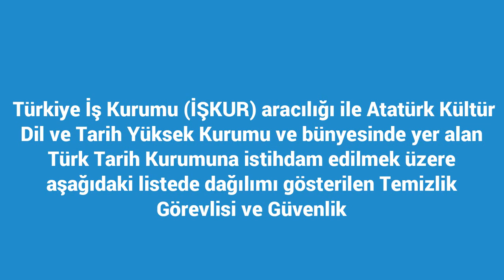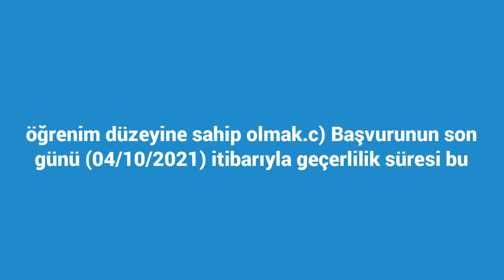Atatürk Kültür, Dil ve Tarih Yüksek Kurumu 9 sürekli işçi alımı yapacak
Türkiye İş Kurumu (İŞKUR) aracılığı ile Atatürk Kültür Dil ve Tarih Yüksek Kurumu ve bünyesinde yer alan Türk Tarih Kurumuna istihdam edilmek üzere aşağıdaki listede dağılımı gösterilen Temizlik Görevlisi ve Güvenlik Görevlisi meslek kollarında sürekli işçi alımı yapılacaktır.